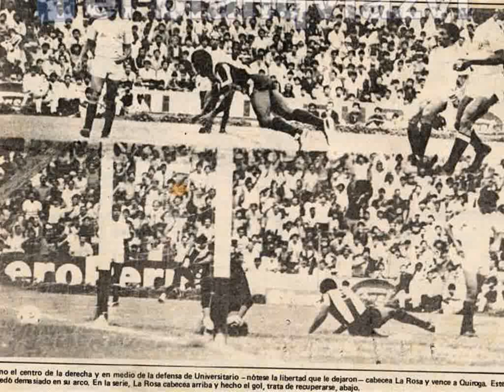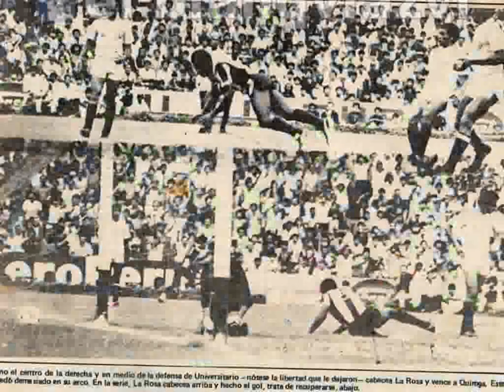El gran Eugenio "Chispeao" La Rosa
Dos golazos de Eugenio Tomás La Rosa el 28 de diciembre de 1986 ante la vocal. De palomita para marcar el 3 a 0 parcial y de jugada individual para marcar el quinto ante Ramón Quiroga. Fue 5 a 1 a las gallinas.